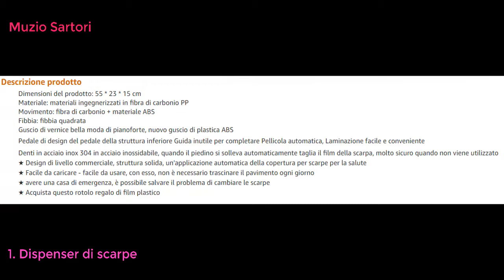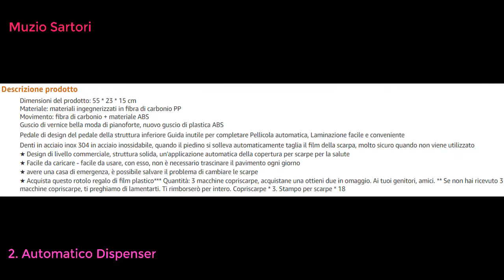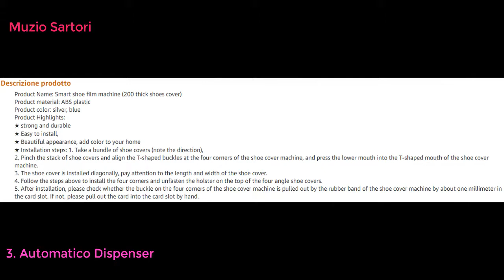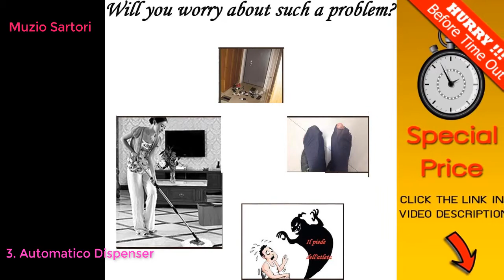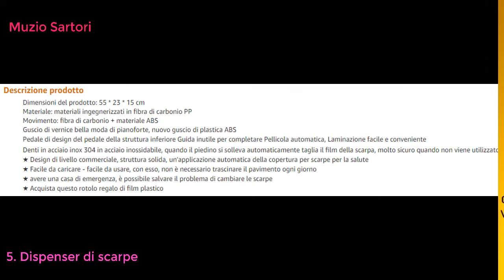Top 10 Miglior Copriscarpe monouso in ITALY 2021